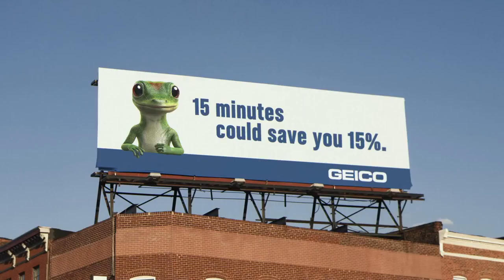GEICO - Did you know bad news doesn't always travel fast? (2014)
In this video the "bad news" is a snail who just told one of his human workers that he's fired.